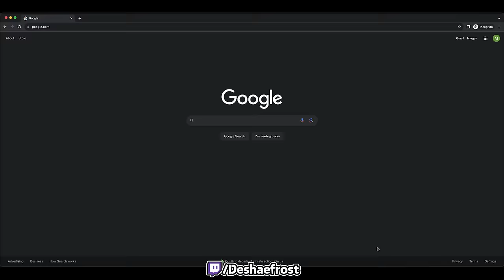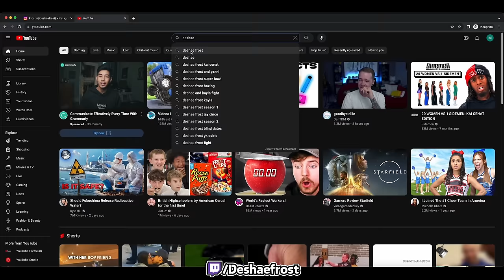I’m Never Going Back To Jamaica After This🥲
501 W GLENOAKS BLVD SUITE #10 GLENDALE, CA 91202 United States